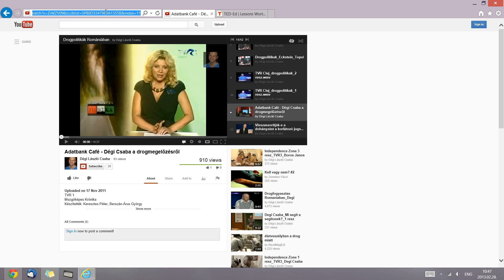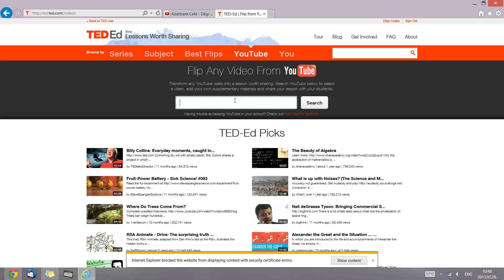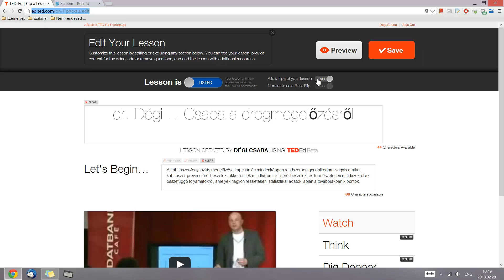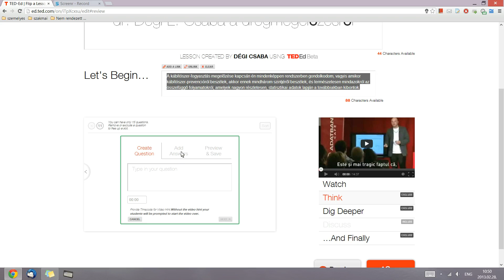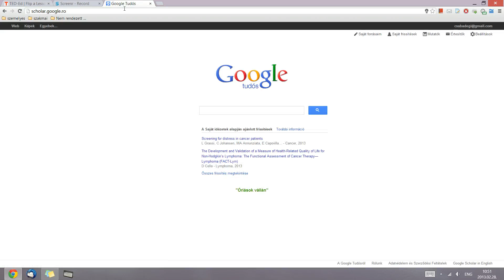TED ED screencast